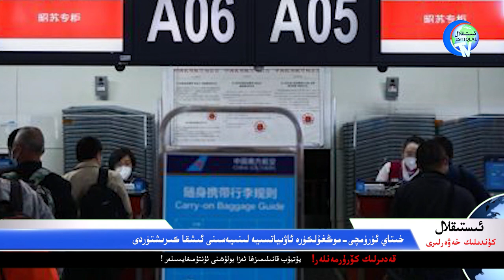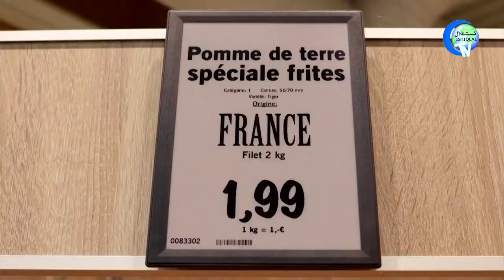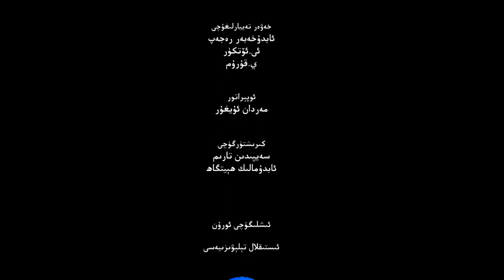ئىستىقلال كۈندىلىك خەۋەرلىرى 2022-04-22، خىتاي قۇرئان ھەققىدە ئىپادە بىلدۈردى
ISTIQLAL KÜNDILIK XEWERLIRI 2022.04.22 / XITAY QUR'AN HEQQIDE IPADE BILDÜRDI